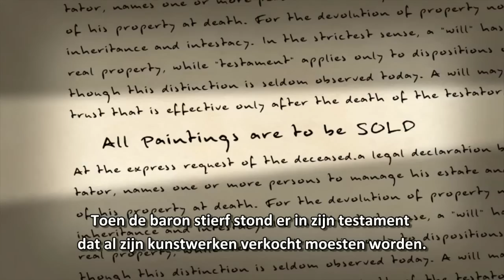Het verhaal van de vader en zijn zoon | Animatie